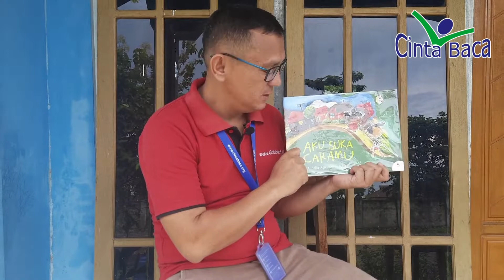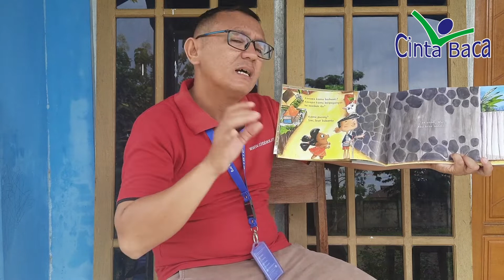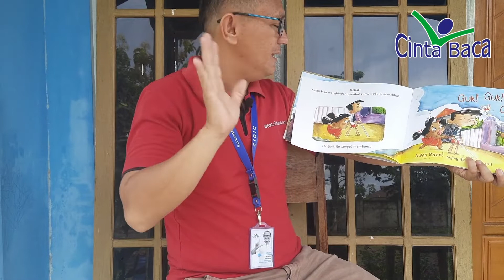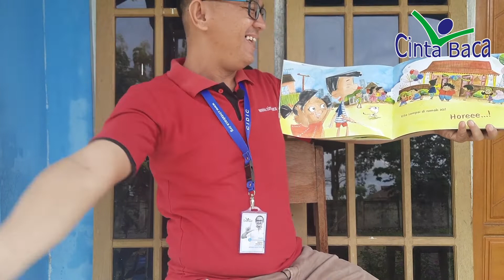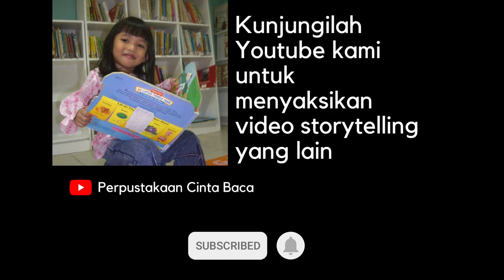Story Telling - Aku Suka Caramu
Halo adik-adik di seluruh tanah air, yuk kita dengarkan bang Ronni dari Manokwari membacakan buku untuk kita semua :)